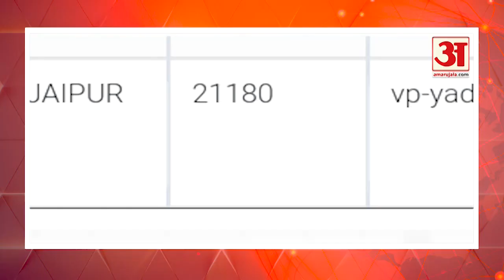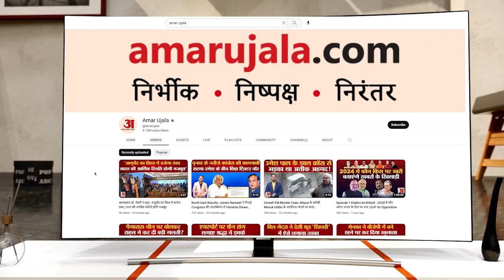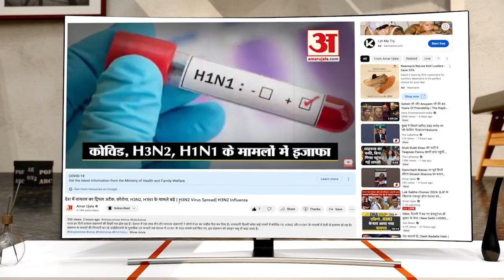DOIT Joint Director Culprit In Yojana Bhawan Case |Rajasthan News Bulletin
DOIT Joint Director Culprit In Yojana Bhawan Case | Yojana Bhawan

पकड़ा गया योजना भवन प्रकरण का आरोपी. 2000 रुपये के नोट की वापसी पर बोले पायलट. योजना भवन भ्रष्टाचार मामले पर बोले खाचरियावास. धौलपुर में जहरीले पदार्थ खाने से युवक की मौत. चूरू में नाबालिग से दुष्कर्म, 2016 से हो रहा था अपराध